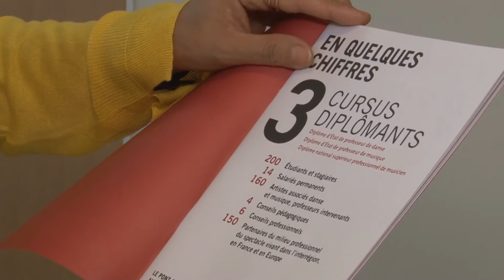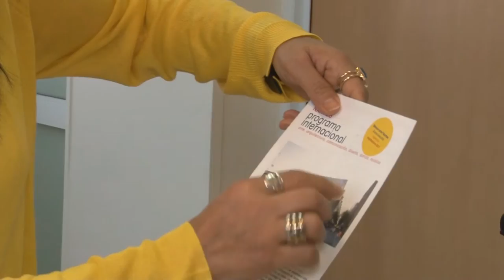U Noticias - LA UNLaR TRABAJA CON UNIVERSIDADES DE FRANCIA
La Universidad Nacional de La Rioja, a través del Departamento Académico de Humanidades participó en Francia de INNOVARTE, programa que busca fortalecer los intercambios académicos y la innovación en Artes a partir del desarrollo de la movilidad de estudiantes, docentes e investigadores, y de proyectos de producción e investigación artística conjunta entre escuelas y universidades francesas y argentinas.